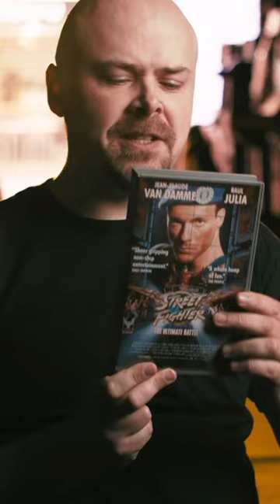The Success of Street Fighter: The Movie (Here Comes A New Challenger)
Director Steven E. de Souza discusses the box office success of Street Fighter (1994), preview clip from, Here Comes A New Challenger, documentary.